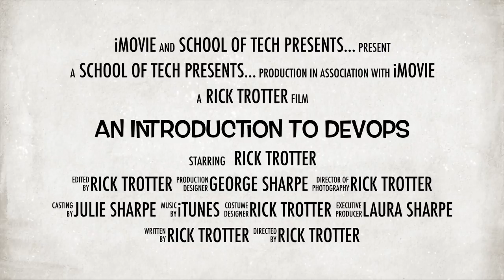An introduction to DevOps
School of Tech August 2016 - An introduction to DevOps with Rick Trotter